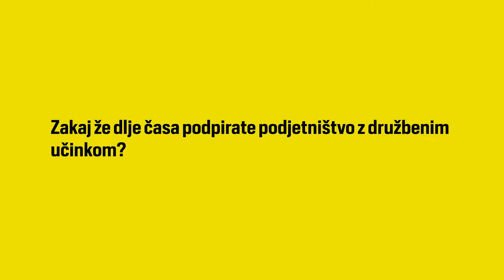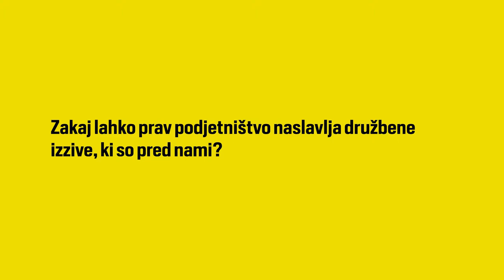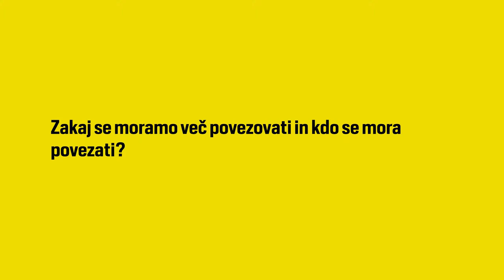Sandi Češko - Zavod Viva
Goodbiz koordiniramo in ga spodbujamo, saj nam predstavlja način življenja, skupnost in orodje, s katerim lahko izostrimo podjetniške veščine ter dvignemo inovativnost v družbi. V program Goodbiz prinašamo mednarodno mrežo, profesionalen odnos ter večletne izkušnje z omogočanjem priložnosti za rast in razvoj podjetij z družbenim učinkom. Poslanstvo Zavoda Viva je ustvarjati prostor za povezovanje raznolikih partnerjev z namenom promocije, razvoja in podpore podjetjem z družbenim učinkom. Od leta 2013 smo sodelovali z več kot 20 slovenskimi in mednarodnimi partnerji – vodilnimi slovenskimi podjetji, javnimi institucijami, slovenskimi in mednarodnimi nevladnimi organizacijami. V različnih oblikah smo priložnosti omogočili 49 podjetjem in podjetniškim iniciativam, ki uporabljajo podjetništvo kot orodje, s katerim naslavljajo izzive, kot so kakovost življenja v lokalnem okolju, transparentnost javnega življenja, vključevanje ranljivih skupin na trg dela, dvig samooskrbe s hrano – ker verjamemo, da lahko s tem bistveno dvignemo kakovost bivanja za vse.